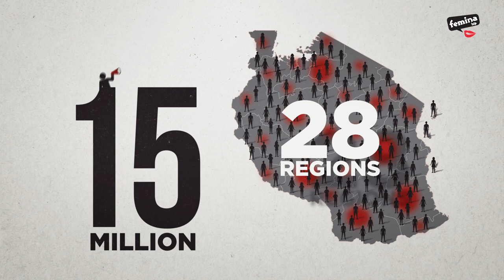Femina Hip - OUR STORY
As we celebrate 25 years of Femina Hip, join us as we examine the dynamic ‘Femina Hip Approach’! Femina Hip has been a constant ally, helping young people as they bravely navigate the realities of adolescence through the pillars of listening, engaging, and communicating.

Femina Hip assists them in overcoming challenges in youth lifestyle issues, such as economic empowerment and important but sensitive sexual health education.